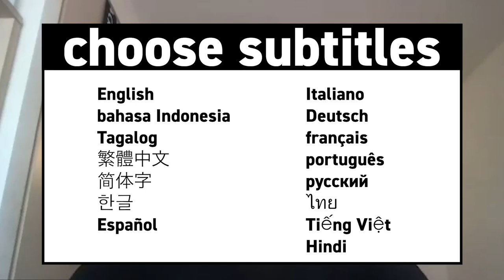【高橋藍】プロバレーボール選手だけが知るバレーの楽しみ方！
バレーボールプレイヤーの髙橋藍です。

今回の動画を見てまた違った角度からバレーボールの面白さを知ってもらえたら嬉しいです！
これからもバレーボールの面白さをドンドンお伝えしていきます！

この動画をきっかけに、自分たち兄弟が大好きなバレーボールに少しでも興味を持ってもらい、楽しんで好きになって頂けたら嬉しいです！